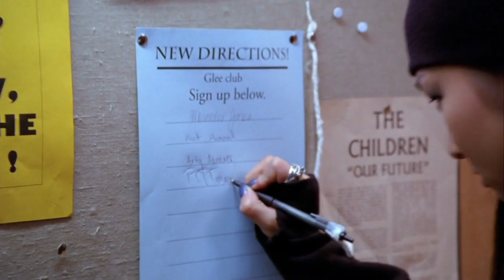1.01 Performance - Auditions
GLEE 1.01 "PILOT"

"Respect" / Aretha Franklin / sung by Amber Riley
"Mister Cellophane" / Chicago / sung by Chris Colfer
"I Kissed A Girl" / Katy Perry / sung by Jenna Ushkowitz